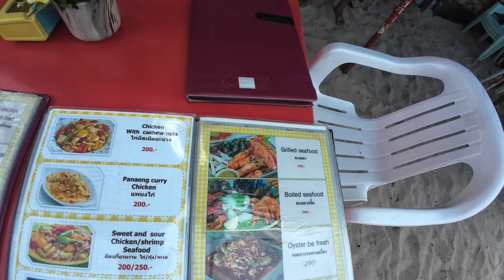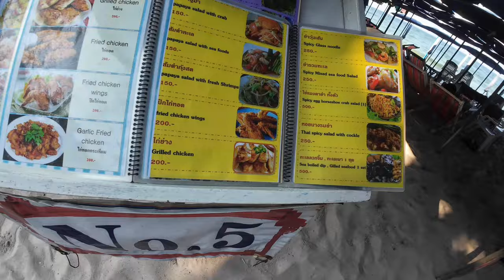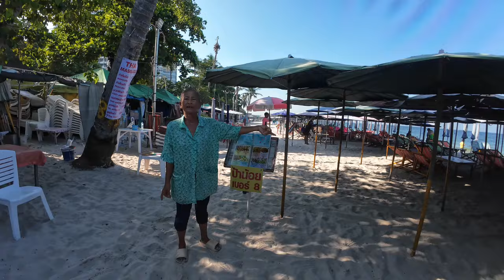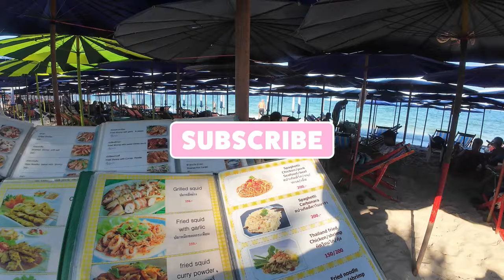HUA HIN's Hidden Gems EXPOSED in 72 Hours!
HUA HIN

If you are looking for a tranquil and scenic getaway in Thailand, Prachuap Khiri Khan might be the perfect destination for you. This province boasts beautiful bays, islands, waterfalls, and mountains that offer stunning views and natural attractions. You can enjoy the fresh seafood, the local handicrafts, and the historic charm of the town and its railway station. You can also climb the Khao Chong Krachok hill to see the panoramic view of the Gulf of Thailand and the town, or visit the Khao Sam Roi Yot National Park to see the limestone caves and the wildlife. Prachuap Khiri Khan is a place where you can relax and appreciate the beauty of nature and culture.